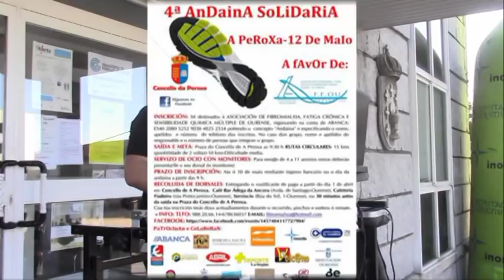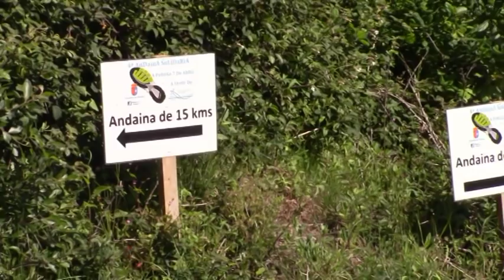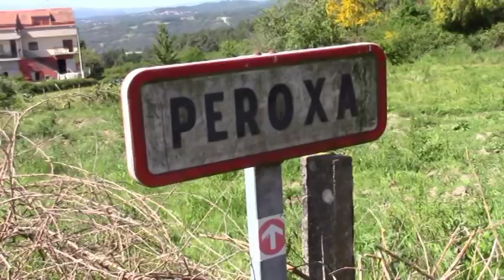4ª ANDAINA SOLIDARIA DA PEROXA EN FAVOR DE AFFOU OURENSE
GRACIAS A TODOS POR AYUDAR PARTICIPANDO EN ESTA ANDAINA SOLIDARIA POR ESTOS PARAJES TAN BONITOS DO CONCELLO DA PEROXA